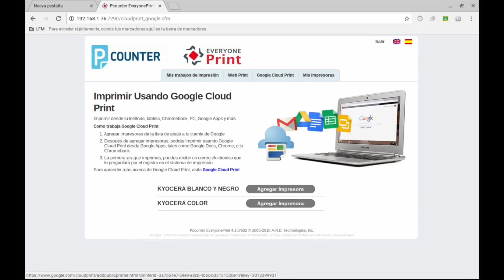Impression à partir de votre Chromebook - Liceo Franco-Mexicano - LFM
Cette vidéo vous explique comment vous connecter à l'imprimante quand vous êtes dans l'enceinte du lycée Franco-Mexicain.